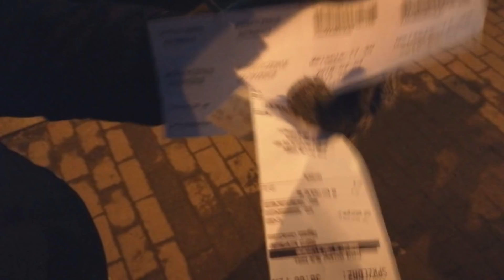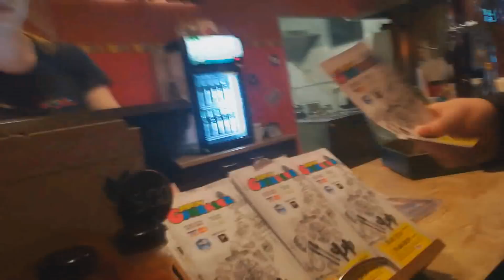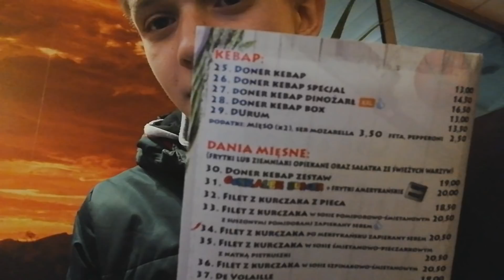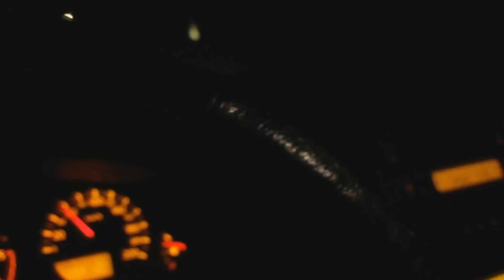Wyjazd do Gdańska #3 VLOG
ODRAZU PRZEPRASZAM, ŻE NIE WSTAWIAŁEM ODCINKÓW ALE MIAŁEM ZA DUŻO NA GŁOWIE :\
ALE JUZ MACIE FILMIK ;)

🔥30 łapek w górę i lecimy z kolejnym odcinkiem ;) Dziękuję! ❤🔥

⚡Programy które używam⚡

📷 Nagrywam 👉 Kamerka Logitech c920
📷 Nagrywam 👉 ACTION!
🎤 Mikrofon 👉 Novox NC-1
📽️ Montuje 👉 Sony Vegas Pro
🔎 Grafika 👉 Photoshop